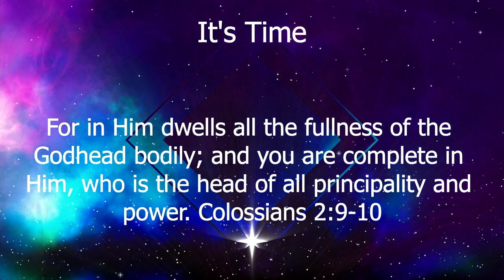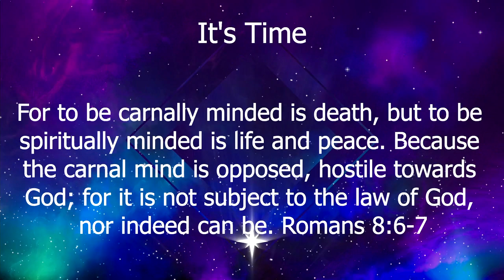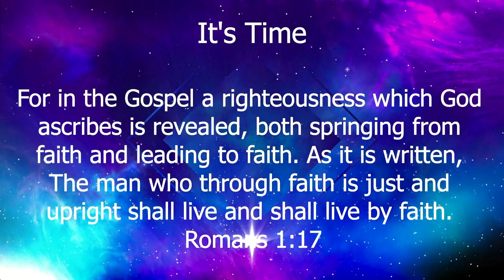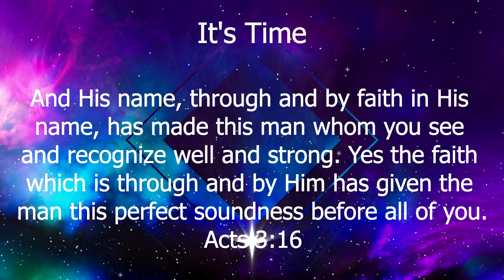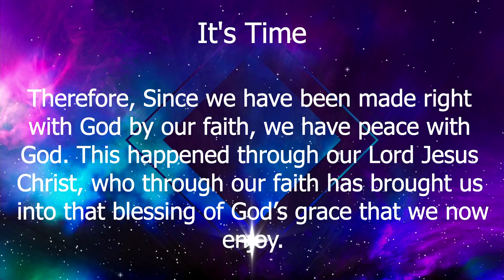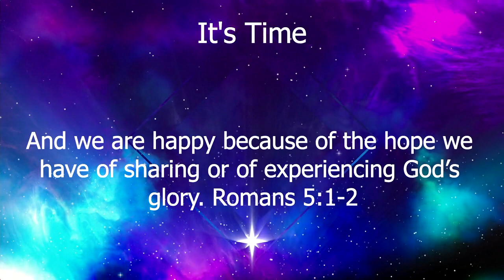December 26, 2021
Pastor Dave is sharing a message called "It's Time" from a new series "Time To Build".
Grab a coffee and make yourself comfortable.